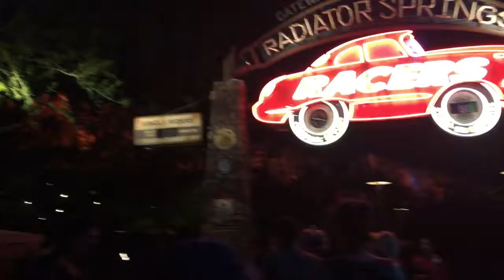Disney friend trip❤❤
Fan video of "Talk Too Much" by COIN.